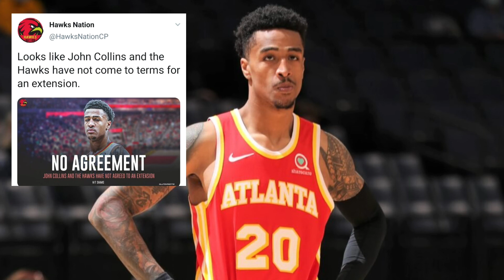Atlanta Hawks News | John Collins And The Hawks Didn't Come To A Deal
Atlanta Hawks News coming at you again. In this video Mad Mike gives his take on the John Collins contract extension and whether or not he's worth it.